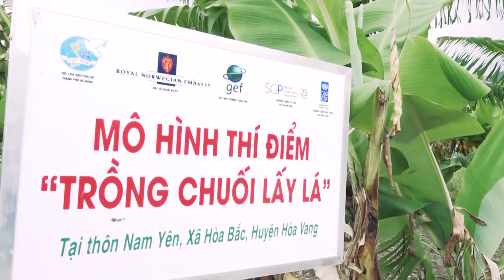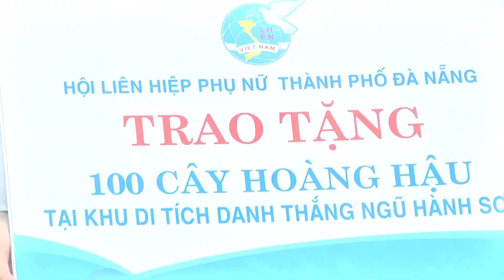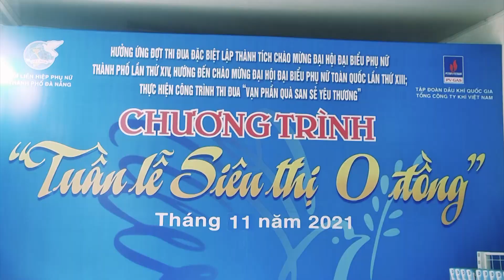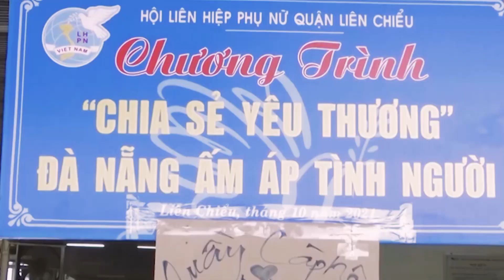PHÓNG SỰ: PHỤ NỮ ĐÀ NẴNG VỚI CÔNG TRÌNH, PHẦN VIỆC CHÀO MỪNG ĐẠI HỘI